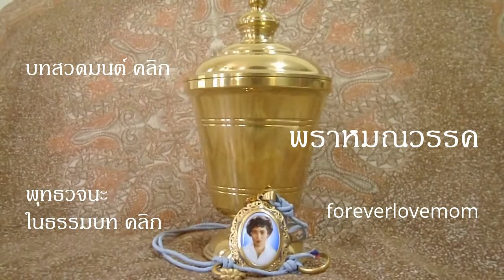ธรรมบท ๒๖.พราหมณวรรค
๒๖.พราหมณวรรค
หมวดพราหมณ์
วาจาสุภาษิต ย่อมไม่มีผลแก่ผู้ไม่ทำตาม
เหมือนดอกไม้งาม มีสีสวย (แต่) ไม่มีกลิ่น
วาจาสุภาษิต ย่อมมีผลแก่ผู้ทำตามด้วยดี
เหมือนดอกไม้งาม มีทั้งสีและกลิ่น (มีสีสวยกลิ่นหอม) ฉะนั้น ฯ